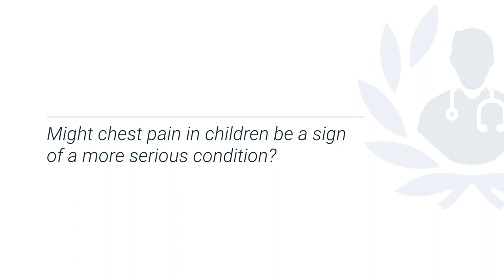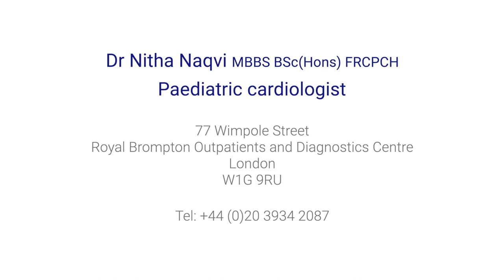Chest pain in children: when should parents seek medical attention?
If your child tells you that their chest is hurting, it can be quite worrying. Children complaning of chest pain is surprisingly common, and can be due to many number of reasons.

The types of pain that are concerning are recurrent chest pain, severe chest pain, pain that goes through to the back, and pain that occurs during exercise.

Dr Nitha Naqvi, a leading consultant paediatric cardiologist explains more about the possible causes of chest pain in children, when you should seek medical advice, and what your doctor will do.